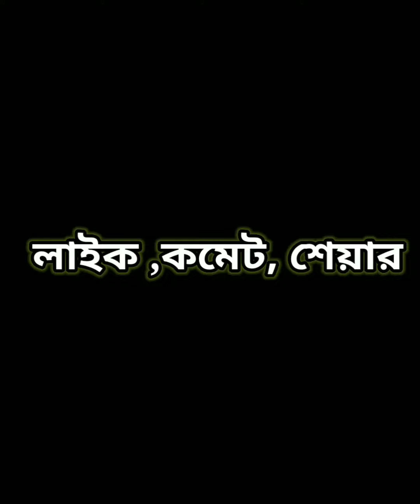Ei forog bali song spoof //ora vs amra//a sonali chameli//এই ফরগবালি😂😂😂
ei forog bali funny spoof
ei sonali sonali funny dance
ei lalgulabi song funny dance
purulia song funny dance
ora vs amra
they vs we
amra vs ora
bengali song funny dance
new song funny dance

main song link-